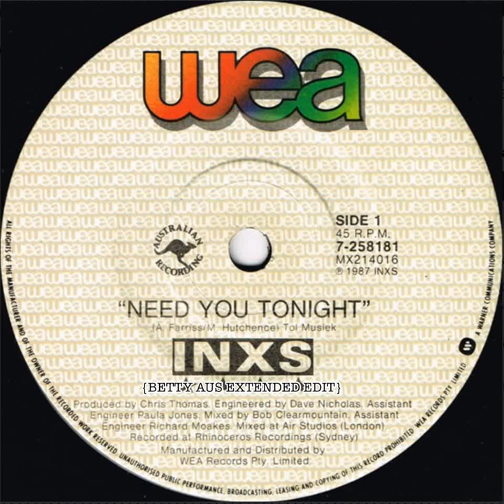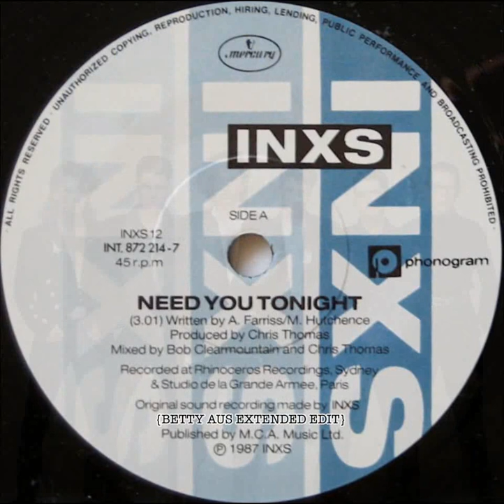INXS - Need You Tonight (Betty Aus Extended Edit)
Need You Tonight" is a song by the Australian rock band INXS, released as the first single from their 1987 album, Kick, as well as the fourth song on the album. It is the only INXS single to reach No. 1 on the Billboard Hot 100. It also achieved their highest charting position in the United Kingdom, where the song reached number two on the UK Singles Chart; however, this peak was only reached after a re-release of the single in November 1988. On its first run on the UK charts in October 1987, it stalled at No. 58. It was one of the last songs recorded for the album, yet it would arguably become the band's signature song.
In February 2014, after the Channel 7 screening of the INXS: Never Tear Us Apart mini-series, "Need You Tonight" charted again in Australia via download sales. It peaked at No. 28 on the ARIA Singles Chart. In January 2018, as part of Triple M's "Ozzest 100", the 'most Australian' songs of all time, "Need You Tonight" was ranked number 69.
Remixed by Rogue Traders and Ivan Gough 2013.